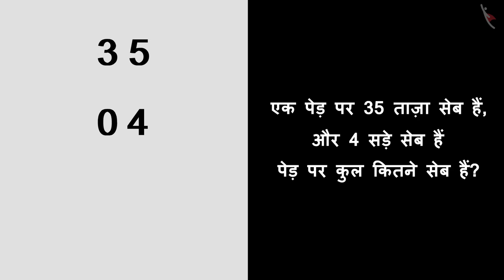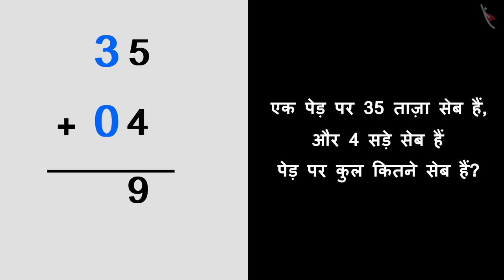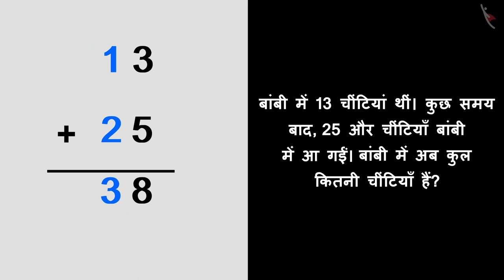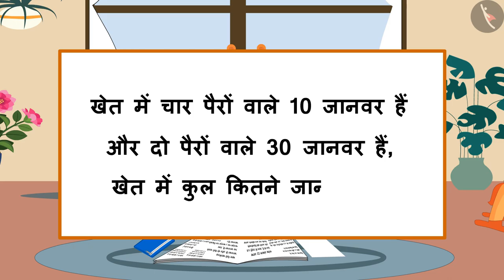दो अंकों वाली संख्याओं को जोड़ना |Addition without carryover till 40-Part 2|NumberSense| TicTacLearn